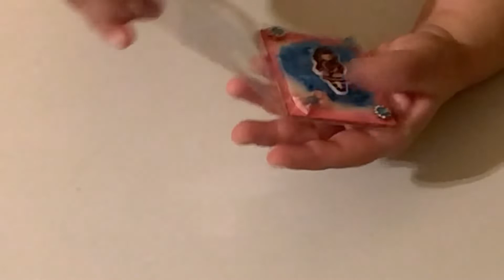Roadto800(CLOSED)Challenge/Giveaway My 1st USA entry